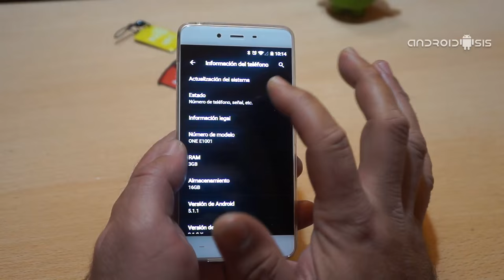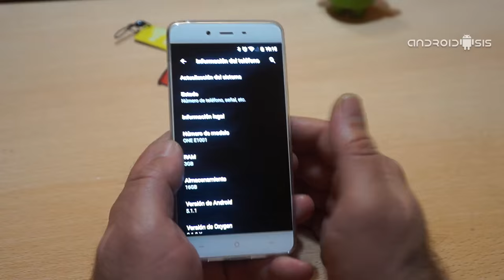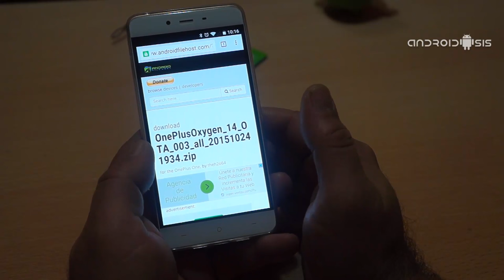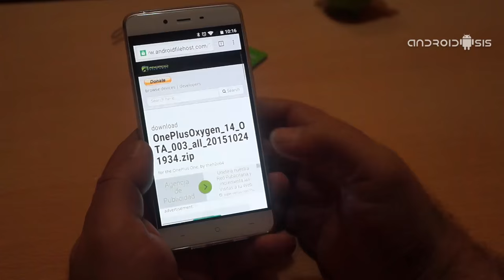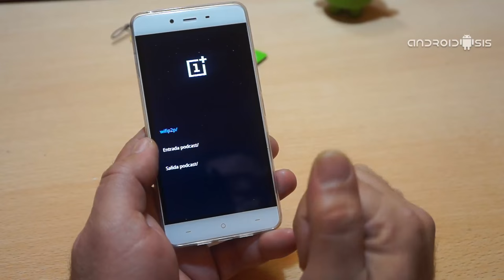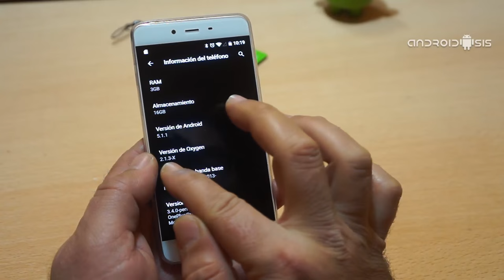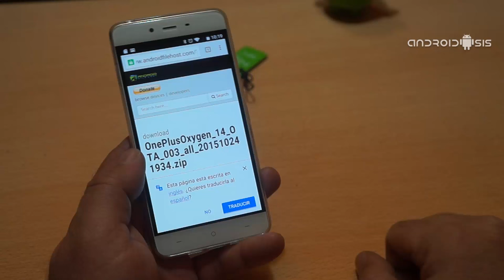Cómo actualizar el Oneplus X de manera manual y sin perder la garantía oficial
Hoy os enseñamos a actualizar el Oneplus X de manera manual y sin perder la garantía oficial del terminal.